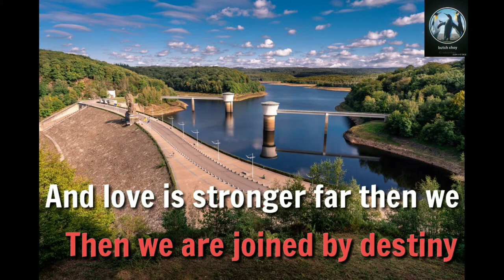Stronger Far Then We Karaoke